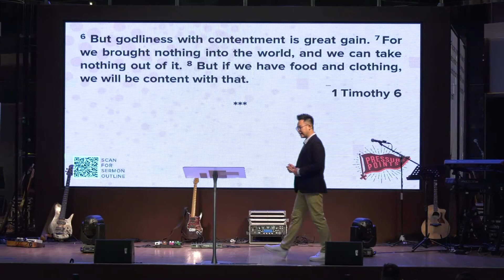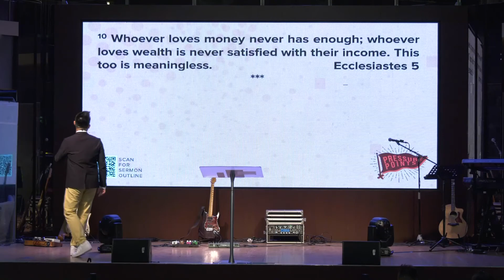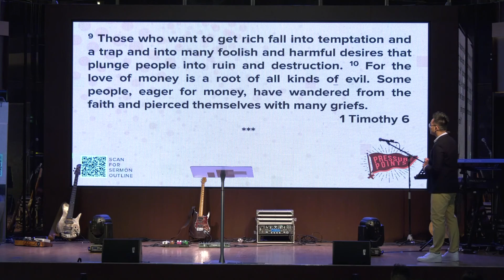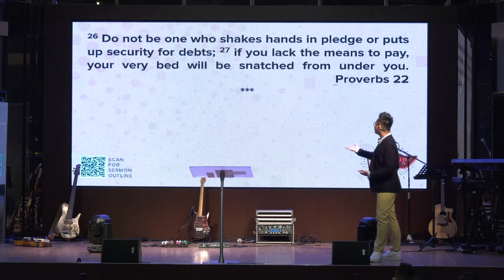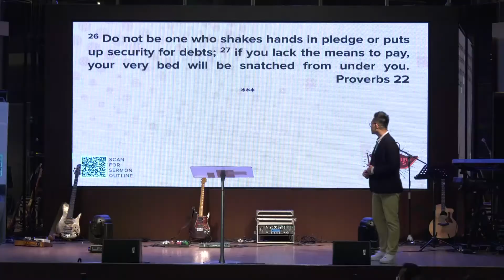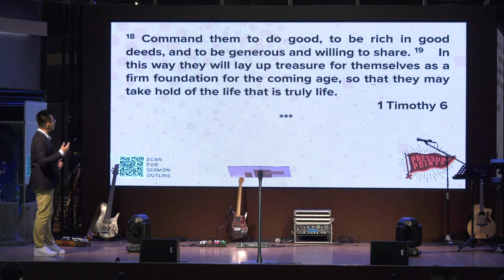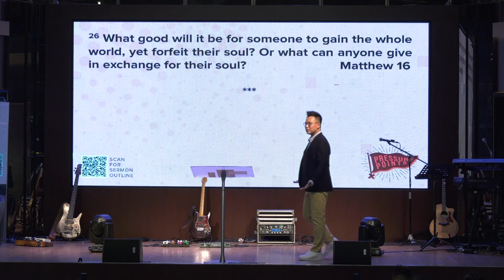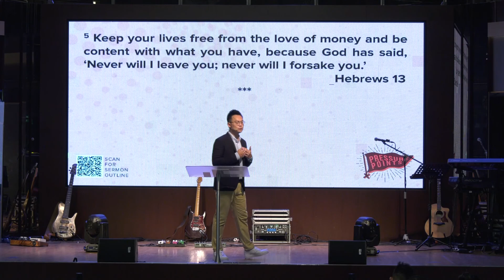Pressure Points | 2. Finances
Most people feel overworked, underpaid, and trapped in a never-ending game of real-life Monopoly. Whether we are making just enough to survive or earning more than enough, we still feel the financial pressure and stress in our lives. What causes them and how can we find relief? How can we achieve true financial security? Find out what the bible says about this pressure point, and how God gives us relief from it.